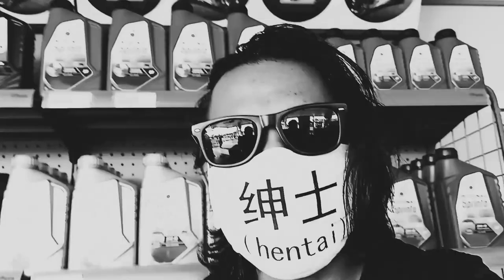SIAPA MUHYIDDIN? AKU SYUJAUDDIN!!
THIS IS ME! SYUJAUDDIN SHAHRUDDIN